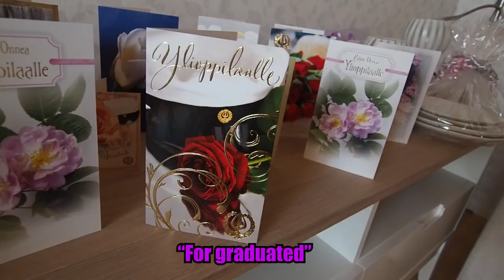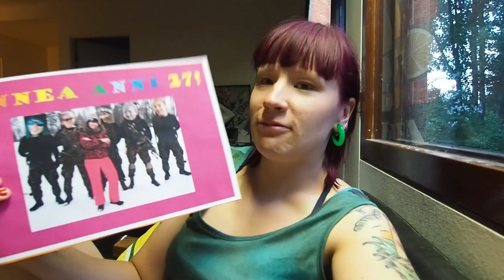Weekly vlog #19: Youtuber´s week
Whole week in one video! Filming with Phantom high-speed cameras, long work days and party weekend!